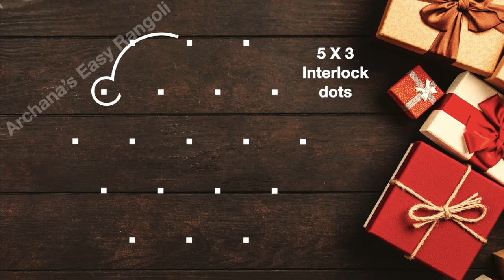Parrot Kolam 5x3 dots | Republic day Muggulu | Beginners Rangoli | Pick your own | by Archana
Episode:311
Hi friends!!!